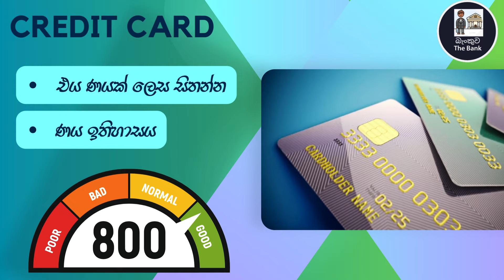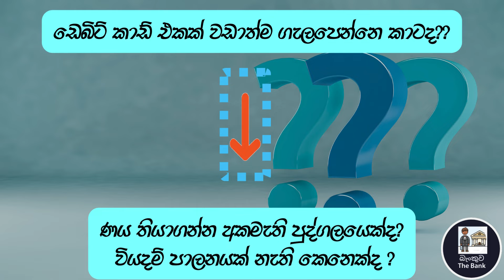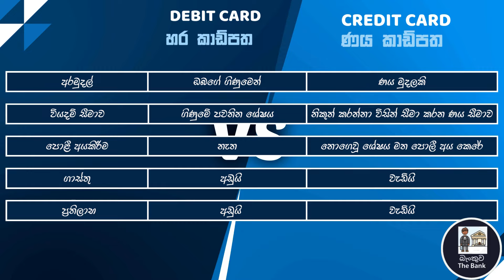ක්‍රෙඩිට් කාඩ් යකා කියන තරම් කලුද? | CREDIT CARD SINHALA EXPLANATION 2025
CREDIT CARD SINHALA EXPLANATION 2025

In this video, we dive into the world of credit cards and debit cards in Sri Lanka! Whether you’re looking to apply for a credit card in Sri Lanka, understand the credit card benefits, or explore the best options available, we’ve got you covered!

Learn about the best credit cards in Sri Lanka, including credit card offers and exclusive benefits like credit cards with lounge access. We’ll also discuss the most popular credit cards in Sri Lanka, such as those from Peoples Bank, HNB, and Sampath Bank, along with some great options for university students.

This video will also explain key features like how to get a credit card, the differences between credit cards and debit cards, and how credit cards work. Plus, we’ll go over important topics like credit card debt, credit card interest, and how credit card installment plans work in Sinhala.

Wondering how to apply for a credit card in Sri Lanka? We’ll explain the entire process and give you tips on how to get approved for your first credit card. We’ll even answer common questions like credit card ekak hadanne kohomada (how to get a credit card), and provide insights into credit card number and mastercard options.

Don’t miss out on the latest credit card offers and best credit card deals available in Sri Lanka in 2025. This video is a must-watch if you’re looking to make informed decisions about your credit card or debit card!